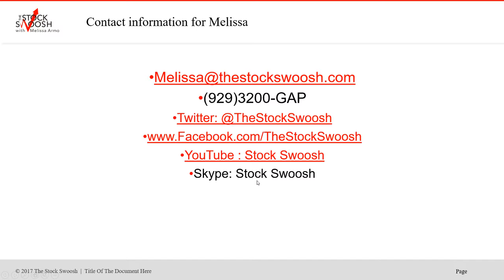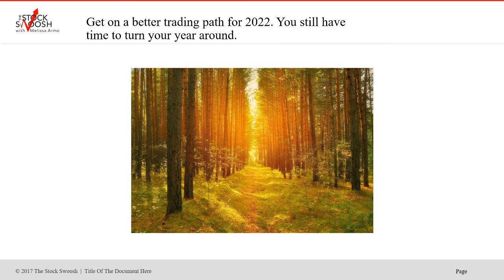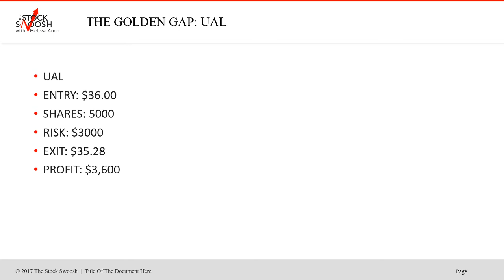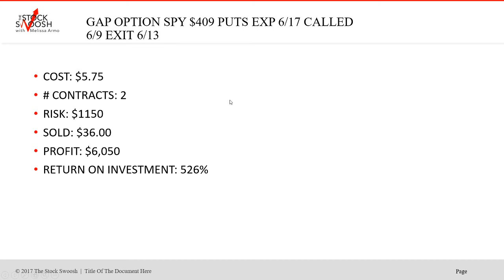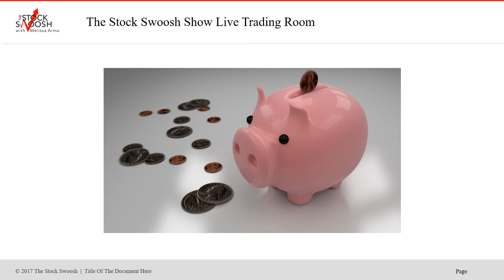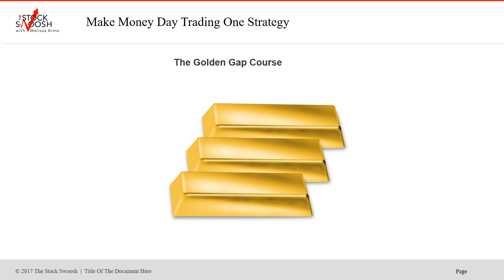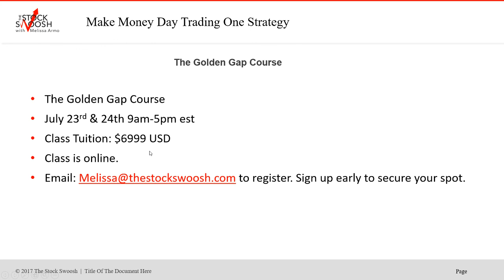The Golden Gap Course Combo July 4th Special